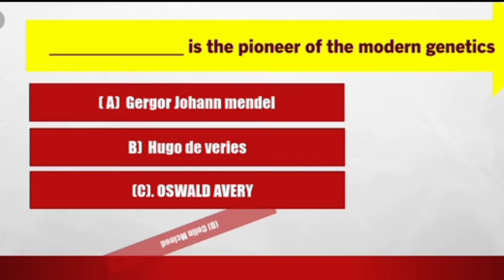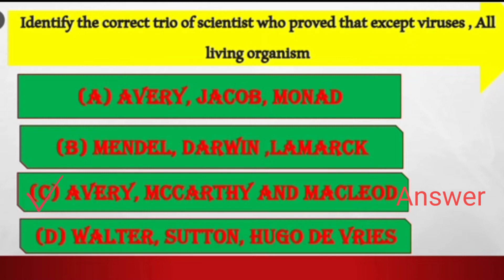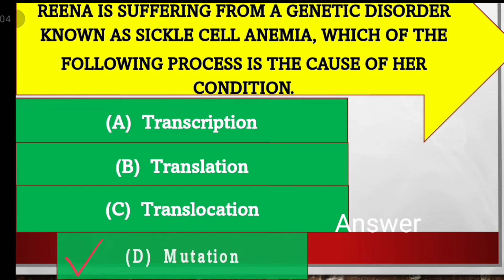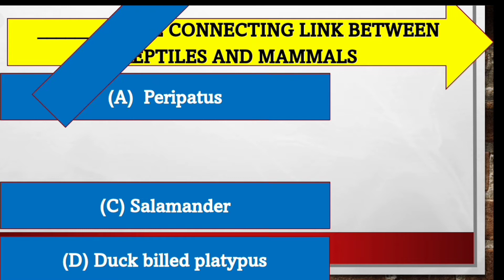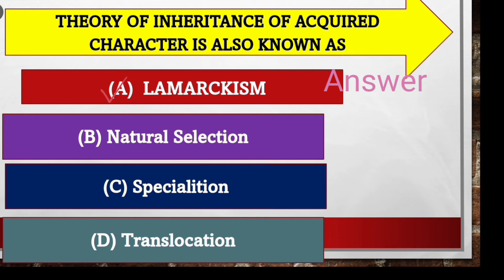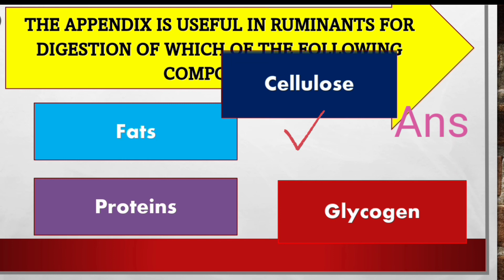SSC cet examination MCQ question Science 2 11th admission CET exam for class 10th| Maharashtra board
SSC CET examination MCQ questions
English
11th admission CET exam for class 10th
Maharashtra board
CET exam for class 10th
CET exam
11th admission
CET ki preparation kaise kare?
cet form filling
cet exam
cet exam information in hindi
cet exam details
CET preparation kaise start kare
cet preparation 2021 cet science 2 class 10th for 11th admission
cet 2021 for 11th admission class 10th cet preparation cet preparation for 11th admission 2021 how to do preparation for cet exams
Science 2 mcqs
Music credit
Get in touch with Audio